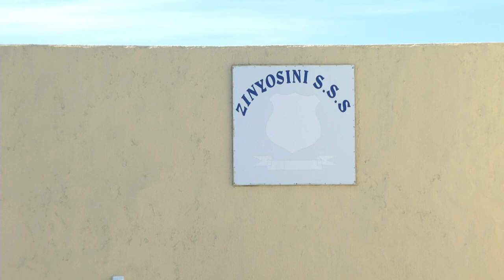Minister Stella Ndabeni- Abrahams hands over two Cyber Laboratories in Ntabankulu, Eastern Cape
Minister Stella Ndabeni-Abrahams hands over two Cyber Laboratories in Ntabankulu Municipality at Nolitha Special School and Zinyosini Senior Secondary School, 12 April 2019.